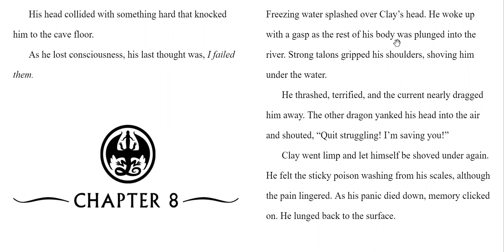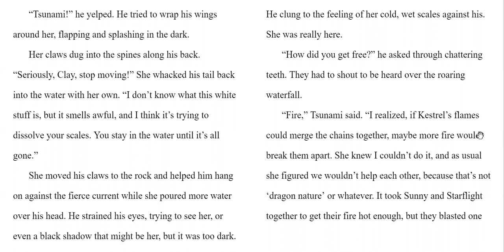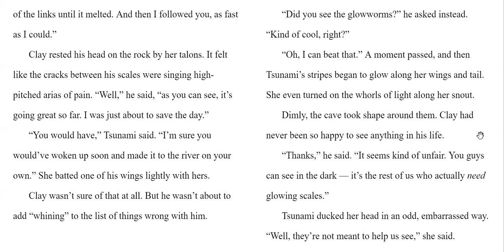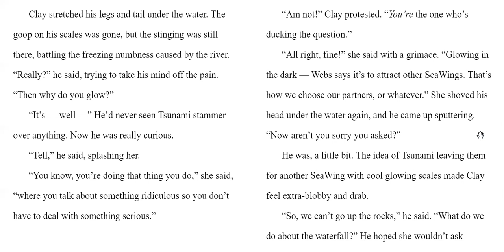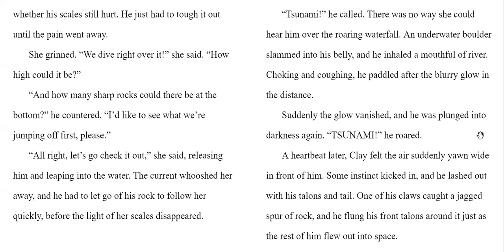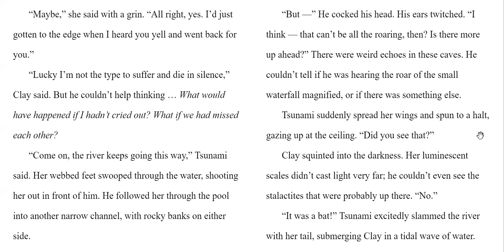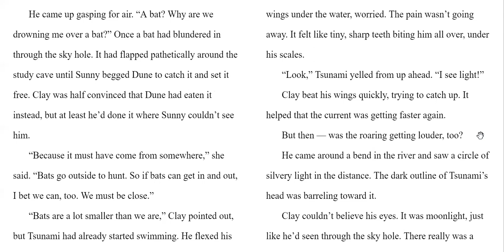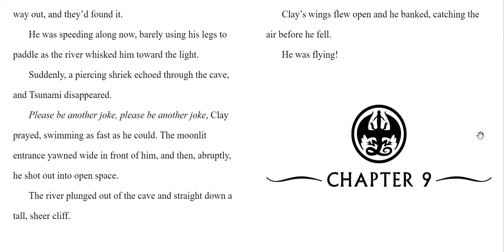Wings of Fire: The Dragonet Prophecy by Tui. T. Sutherland - Chapter 8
In this video I read the 8th chapter of Wings of Fire: The Dragonet Prophecy. Clay is saved by a dragon and finds a way out of the cave, but something very bad happens in the end. Watch the video and find out who that dragon was and what happened at the end.